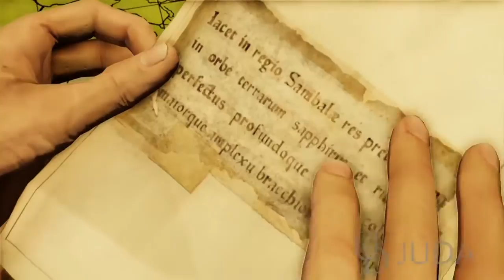Uncharted: The Nathan Drake Collection - Uncharted 2: Among Thieves PS4 Gameplay - CHAPTER 2 PART 4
CHAPTER 2: Breaking and Entering